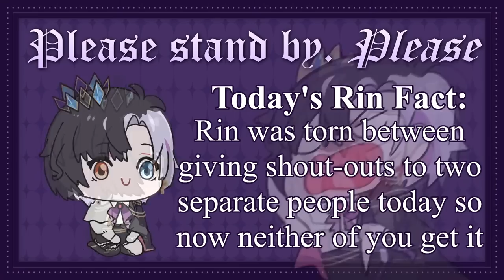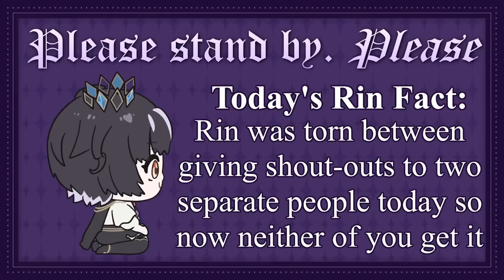The Wii game NOBODY has heard of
My manager has been waiting in fear for the day since before debut. It is time

Comment rules.

1. Keep your messages on-topic. Use the live chat to speak to me, not to other viewers.
2. Do not constantly type in ALL CAPS or spam the same message repeatedly.
3. If another viewer annoys you, block them. If they are breaking the rules, report them. Leave it to the mods to sort things.
4. Don’t talk about people other than myself unless I bring them up first. Likewise, do not bring me up unprompted in other people’s streams (even if it would be REALLY funny. just do it on Twitter lol)
5. Controversial topics, political topics, and explicit remarks should not be mentioned. (Just because other VTubers are okay with certain topics, doesn’t mean I am.) Please keep things suitable for a PG-15 audience.
6. Harassment, bullying, and the sharing of other’s personal information is strictly forbidden.
7. Backseating or writing spoilers is strictly not allowed unless I explicitly ask you to do so. If the way I do things annoys you, do it yourself.
8. I can only understand English and a small amount of written Japanese. For this reason, writing in English is recommended, but if you choose to comment in other languages, these rules still apply.
9. Clips (and other fanworks) must be in line with idol corp’s derivative works policy.

IDOL CORP.